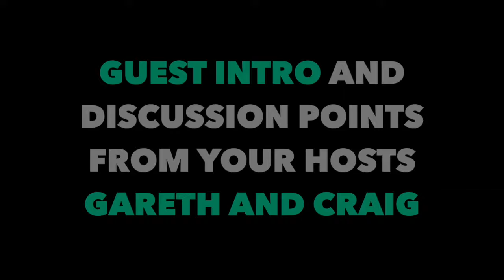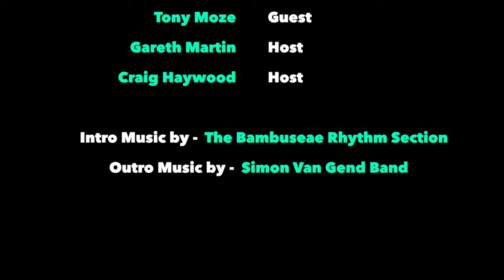RHP #044. Tony Moze, Edutainer, Entrepreneur, Passion Promoter and The Rhyming Book Reviewer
Edutainer. Passion Promoter. Bookworm. Rapper. Musician. Army Veteran. Entrepreneur. Educationalist. Leader. Innovator. Eyelash King. Top Bloke.

Musically gifted from a young age. Serving in the Iraq War. Working as a Social Worker for 10 years. Tony has some stories. We explore many interesting topics: Dealing with divorce, being bullied and ostracised, mental health issues, serving your country, rapping your way around the world, vulnerability, following your passion and getting your life back on track.

TONY MOZE